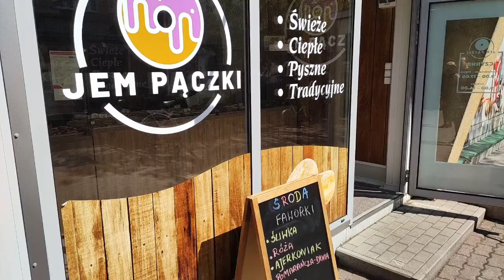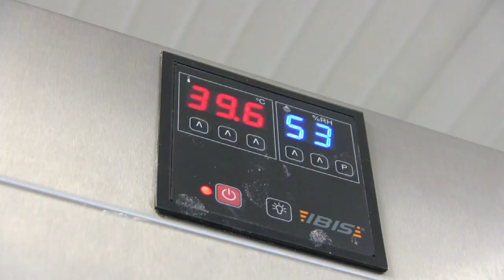Jem Pączki w Turku zaprasza na słodkości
Jesteśmy pierwszą tradycyjną pączkarnią w Turku. Nasze pączki robimy według starannie przygotowanej starej receptury. W naszej Pączkarni codziennie kupicie świeże, jeszcze ciepłe pączki, które specjalnie dla Was wysmażamy kilka razy dziennie.